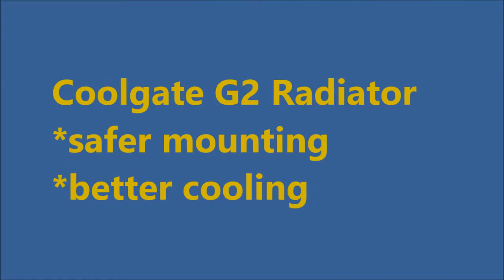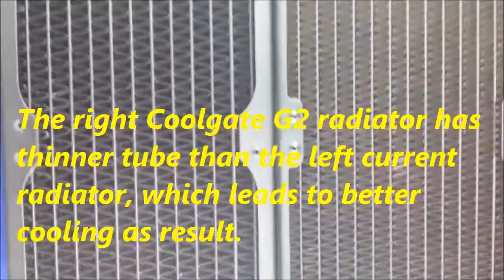Coolgate G2 Radiator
Coolgate G2 series radiators have the following improved features:
*1,5 mm thin tubes leads to amazing cooling performance
*no tubes under screw threads guarantee more safety for mounting